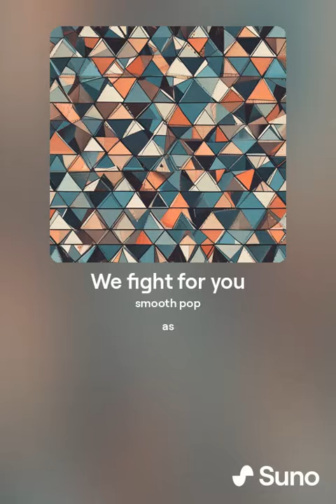We fight for you